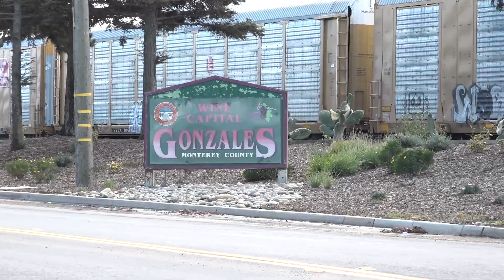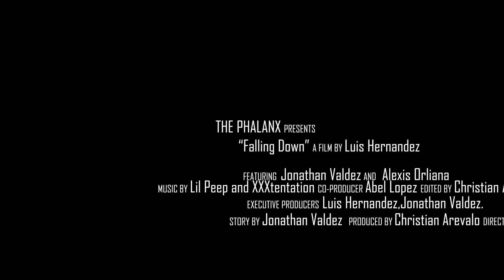[Music Video] Falling Down by Epic Fortnite Win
A music video created by a film team from the Broadcast class at Gonzales High School.

We are non-profit.